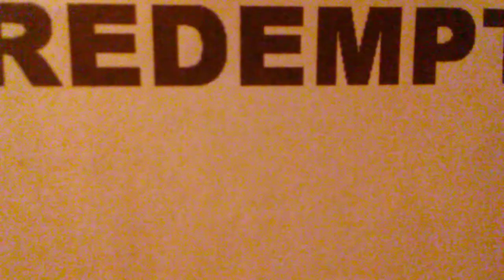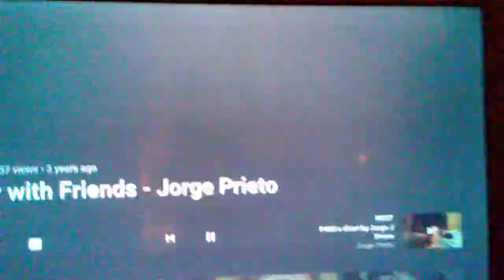Jorge J Prieto - Actor Reel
1. Redemption. A father drinks and drives, killing his wife a 8 year old daughter and now has been living with that guilt for over 15 years.

2. Dinner With Friends. A husband and father just wants his best friend to listen after deciding to end his marriage for another women.

3. Pain: Invisible Enemy. A chronic pain sufferer spends most of his nights fighting chronic back pain after two work related spinal cord injuries and 3 surgeries.